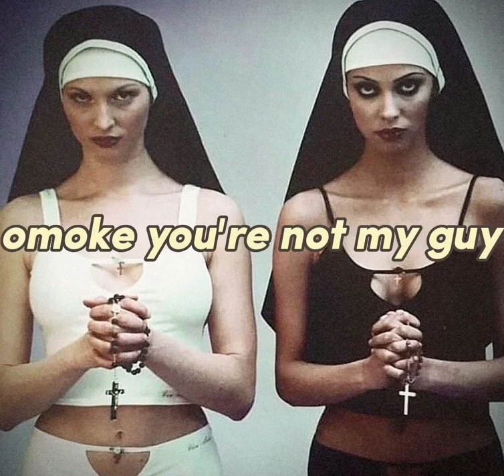21 Holmes // Walai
anasema namturn on
juu ya kuimba song
walai walai walai
omoke you're not my guy
lil maina copyright